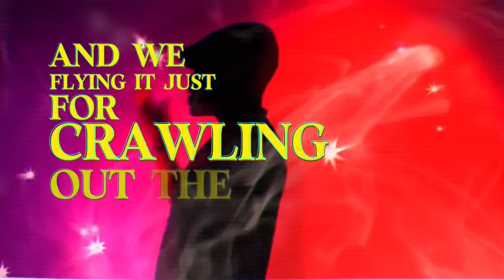Camp Lo- Bright Lights Teaser